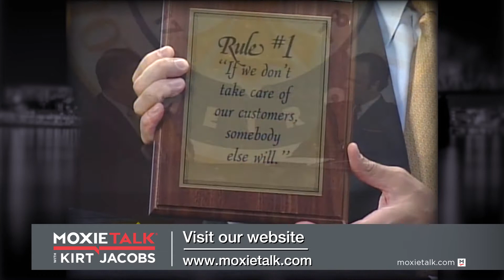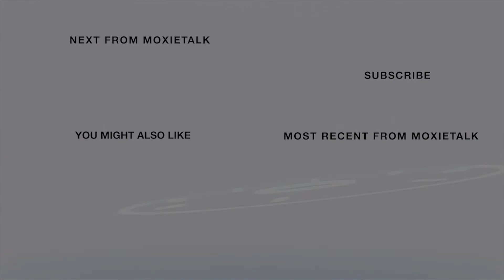🏇🌹℧ Steve Sexton–Past Pres-Churchill Downs-MoxieTalk 🏇🌹℧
MoxieTalk with Kirt Jacobs
Episode #.19. STEVE SEXTON
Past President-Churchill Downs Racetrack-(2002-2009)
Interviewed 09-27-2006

ABOUT STEVE SEXTON:

Growing up in Kansas, Steve Sexton learned much about the importance of a strong work ethic and goal setting.

Steve is 1 of the thoroughbred industry's most successful leaders & was a respected sports executive and the former President of Churchill Downs Racetrack, home of the Kentucky Derby, one of the world's most prestigious horse racing events!

His career began in 1983 at Santa Anita Park & his time with Golden Gate Fields & Lonestar Park.

In 2001, he joined Arlington Park, & led the successful hosting of the 2002 Breeder's Cup.

With only 9 months to prepare, Steve's team added an extra 40,000 seats & all the necessary support infrastructure, leading to a Breeder's Cup world wagering record of $116 million.

Steve became President of Churchill Downs in 2003, becoming only its 12th president since 1875!

He lived & led by the maxim:

If you aren't caring for your customers, someone else will.

Career Overview:

Steve Sexton had a long and distinguished career in the sports and entertainment industry, focusing on horse racing. Before joining Churchill Downs, he held leadership positions at various other racetracks and sports venues, including the Arlington Park Racecourse in Illinois & Lone Star Park in Texas.

Sexton joined Churchill Downs in 2002 as the Executive VP, & in 2003, he was promoted to racetrack president. During his tenure, he oversaw significant improvements/expansions at Churchill Downs, including renovation of the clubhouse & introduction of new luxury seating options.

Impact on Churchill Downs:

Under his leadership, Churchill Downs Racetrack's prominence, & the KY. Derby remained a central event in horse racing. He was instrumental in modernizing the racetrack facilities & enhancing the overall experience for attendees. He was also known for securing sponsorships & partnerships that helped elevate the Kentucky Derby and Churchill Downs profile.

Legacy and Passing:

Sexton passed away on November 12, 2016, after a battle with brain cancer. He was remembered for his contributions to the horse racing industry & leadership at 1 of the most iconic racetracks in the U.S.A. His legacy lives on through the many improvements/innovations he brought to Churchill Downs & the broader racing community.

Sexton's tenure was marked by a commitment to excellence & a deep understanding of horse racing, making him a beloved figure in the industry.

❤️Please comment if you have suggestions on which video you want to see next ❤️